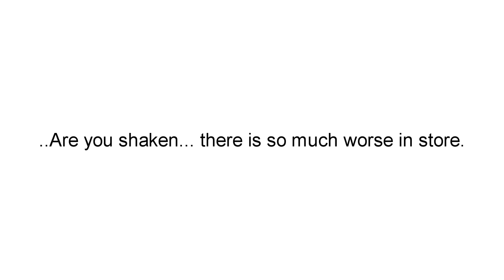An Emotional Tutorial: Darkest Dungeon